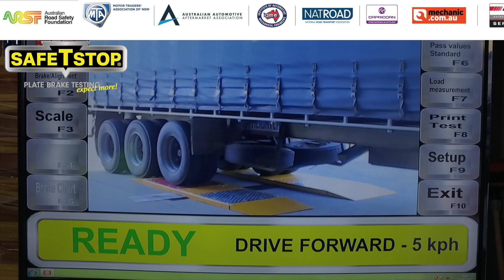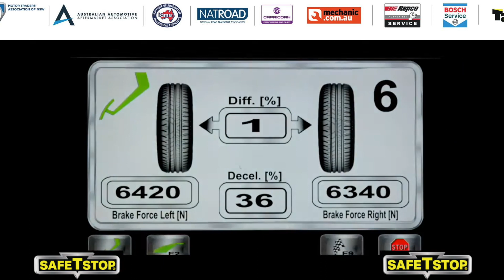STS 2024 Heavy Vehicle Brake testing Demo video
SafeTstop is a new concept and alternative in brake testing, with huge advantages over the old roller brake testing method or the sometimes dangerous and time consuming on-road deceleration brake test
The system is available to be installed on a flat concrete floor as an “above ground” installation without any concrete preparation needed. Or you can install it as a flush “inground” option, the plate system is only 75ml deep.
Because the brake tester measures each individual wheels braking effort, you will gain extra work from detecting faults which are easily missed on a routine service check and there is also a considerable amount of labour savings to your business
SafeTstop is implemented at over 1400 Locations in Australia and New Zealand. From the Independent Mechanical Workshop to large dealership groups, Government organisations such as Transport NSW Crash lab, Transport SA ,QLD Police ,TAFE institutes, NSW and in the Heavy Vehicle sector - Victorian Fire Services ,Australian Defence Industry,  waste and recycling companies such as JR Richards, Bus Operators and Freight companies ,ADI and Government transport department.
The track, underlying Sensors and low voltage data cables are Water resistant; the Stainless-steel Top Grip Plates are designed to be Slip proof when wet. We can even accommodate an all-outdoor System which includes waterproofed Monitors and lockable security cabinets for all peripheral components. The System requires one standard double 240v PowerPoint, no 3- phase special power or electrical contractors are required. We allocate to each site a team of specialised Operations, Technical and IT personnel, that can assist and troubleshoot when questions arise.

We train you and your staff in the correct use and interpretation of the test results as well as maintenance and basic troubleshooting